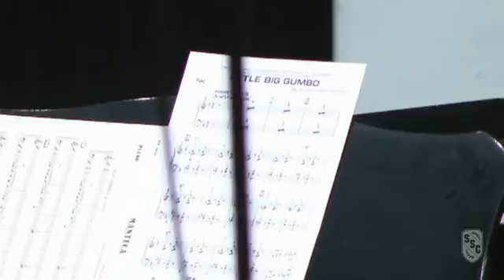SSC Jazz Orchestra - December 7, 2016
MPEG-4 video for progressive download on fast Wi-Fi network connections.